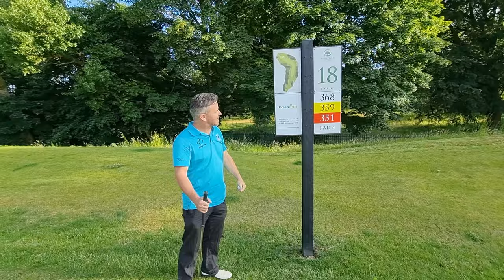DAY 115: GOLF DAY WITH THE BOYS!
In today's blog, I took the lads to a local golf course to play the 18 hole course at Shirdley Park Golf Course! Absolutely brilliant day, only spoiled by the weather for a bit really!

0:00 - Early Predictions and Beer!
0:50 - First Tee!
1:29 - Second Hole
3:28 - Finding Balls
3:58 - Grand Theft Jake
4:51 - Rain!
5:27 - Pint Pit Stop!
6:42 - Jake on the Beach
7:35 - 15th hole
8:50 - Happy Gilmore
9:02 - My driving skills
9:27 - Long range putting!
10:55 - Nick on the Beach
11:19 - Nick's nearly great putting skills
11:35 - 18th Hole!
12:10 - Putting skills on show
13:39 - Results of the day
14:34 - Pub Grub!

Our DIY YouTube channel - @MrandMrsDIY